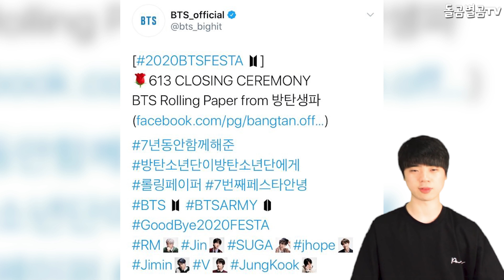【ENG】BTS 지민, 신이 돕는 예능감으로 다 뒤집어진 상황ㅋㅋ BTS Jimin, God Helps Entertainment sense 방탄소년단 지민 직캠,돌곰별곰TV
정대규

감사합니다.

네이버 파파고 다국어 번역 :

BTS Jimin, you've been turned upside down by God's entertainment help!

防弾少年団のジミンさん、 神のバラエティーに裏返されました。

BTS智敏,被神助的綜藝感顛覆的情況~

감사합니다^____^

감사합니다.